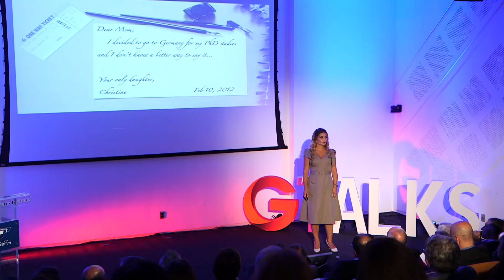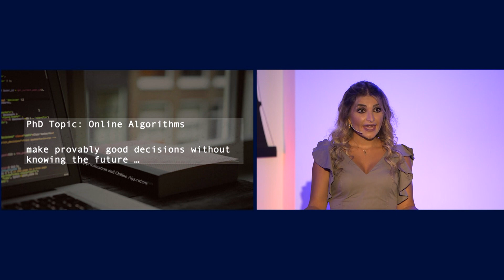Dr. Christine Markarian - Online Algorithms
An Optimum Decision - Online Algorithms

Explore online Algorithms with Dr. Christine Markarian and learn about new solutions to make optimum decisions about an unknown future!